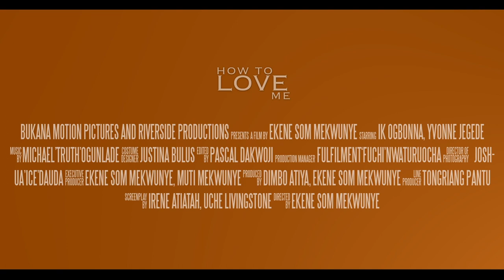HOW TO LOVE ME - Official Trailer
A woman who earnestly loves her husband however on the verge of leaving her abusive marriage because she can’t take no more, learns her husband have lost his memory after an accident but she sees an opportunity to manipulate his memory